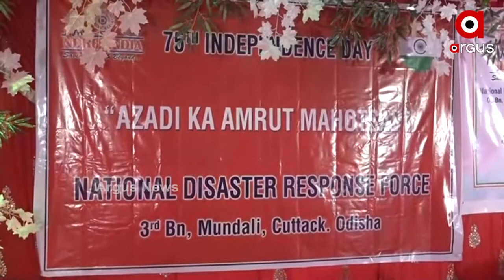ଗୋଟେ ଜୀବନ ସୁରକ୍ଷିତ ମାନେ ଦେଶ ସୁରକ୍ଷିତ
ଦେଶ ସ୍ବାଧିନତାର ୭୫ତମ ଦିବସ ପାଳନ କରିବାକୁ ଯାଉଛି । ଏହି ପରିପ୍ରେକ୍ଷୀରେ NDRF ଟିମ୍ ଏବଂ ଭାରତ ମସଲା ମିଳିତ ଭାବରେ ଜାତୀୟ ବିପର୍ଯ୍ୟୟ ପରିଚାଳନା ଉପରେ ଏକ ସଚେତନ ଶିବିର କରାଯାଇଛି